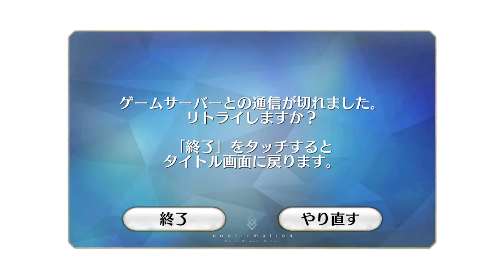[FGO/JP] Dance Tournament Grail Front: 6th Battle Full Quest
Dance Tournament in the Land of Shadows
~Holy Grail War Between the Bunny and the Cat~
Abigail Williams